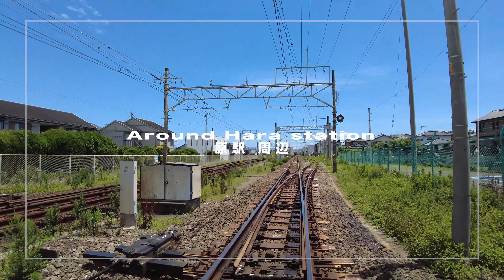【4K】Around Hara station - 原駅 周辺 / Walking tour / Japan / DJI Pocket 2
静岡県沼津市原にある東海道本線の原駅周辺を歩きました。
広々としたロータリーが印象的でした。

I walked around the Hara Station area in Numazu City, Shizuoka Prefecture.
The spacious roundabout was impressive.

0:00 踏切 (Railroad crossing)
0:13 踏切沿い (Along the railroad crossing)
1:36 住宅街 (Residential area)
3:37 原駅周辺 (Around Hara station)
5:01 1号線方面へ (Toward Route 1)

Date of shooting  : July. 2022

▼Camera
・Sony α7S III
★DJI Pocket2
・iPhone 13 Pro
▼Lens
・SONY FE 85mm F1.8 SEL85F18
▼ND Filter
・K&F Concept 67mm ND2-ND32
・Urth 77mm ND2-400
▼Microphone
・Comica Traxshot
▼Gimbal Stabilizer
・DJI RSC 2
▼Editing Software
★Adobe Premiere Pro
・LumaFusion
・Adobe Lightroom